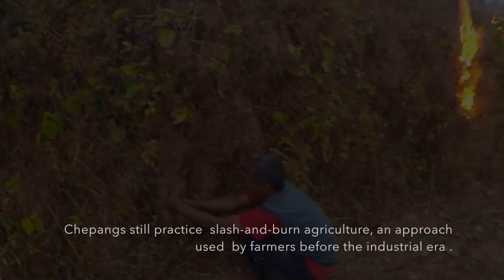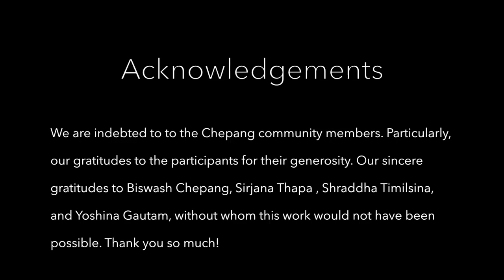Chepang: The Forest's Children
Chepang are one of the rare hunting-and-gathering groups of the Himalaya. They led such a life at least until mid 1800s. Today they have settled in the hills of Central Nepal where farming conditions are poor. Despite being one of the ancient populations to penetrate the Himalaya, Chepang today are one of the most marginalized groups in Nepal. This is our attempt to introduce Chepang and our work with the Chepang community. Shot with GoPro Hero4